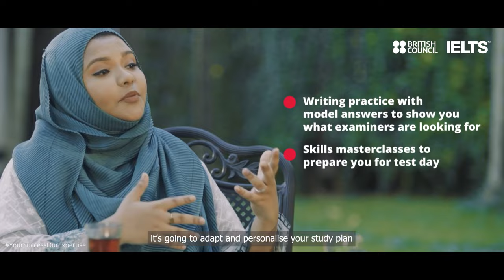Your Success, Our Expertise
Join Masha and Sarzina in a get-together at the British Council premises, where they had an insightful conversation about IELTS on computer and the diverse range of preparation materials. Explore how the British Council's expertise can guide you towards your success.